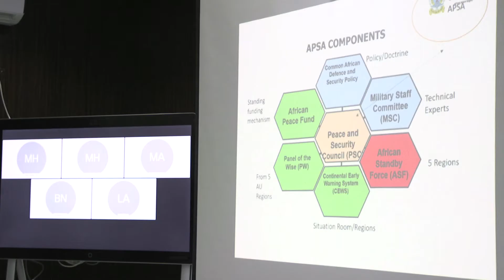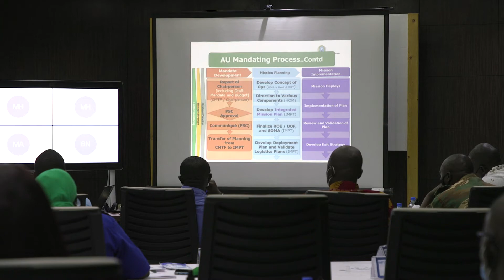AMISOM collaborates with Kofi Annan International Peacekeeping training centre to officers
Senior officials across the military, police, and civilian components of the African Union Mission in Somalia (AMISOM), are attending a five-day training programme curated on Monitoring Evaluation and Learning for Peace Support Operations in Africa (MELPAC) by trainers from the Kofi Annan International Peacekeeping Training Centre (KAIPTC), from Ghana.

The training is facilitated by the AU Political Affairs Peace and Security (PAPS) Department, the United Nations Support Office in Somalia (UNSOS) and the United Nations Office to the African Union (UNOAU).

At the opening in Mogadishu, Somalia, the Deputy Head of AMISOM, Simon Mulongo, said as a Mission it was important to learn best practices to ensure AMISOM delivers effectively on its mandate.

“As a mission we will continue to improve on our monitoring and evaluation mechanisms to ensure the best use of resources and effective output”, he said.

The Commandant of the Kofi Annan Peacekeeping Training Centre, Maj. General Francis Ofori, said the training had been tailored specifically to support Peace Support Operations Missions across Africa.

He said: “This training has been designed within the context of Africa and the challenges peacekeepers encounter in ensuring a secure and stable continent”.

A facilitator and lead trainer from the AU Political Affairs Peace and Security Department, Ken Abotsi, mentioned that improving on monitoring and evaluation mechanisms was important to ensuring accountability, transparency, and judicious use of resources.

“We want to see an AMISOM that has a learning system which gives feedback in terms of processes, strategies, challenges and successes in achieving its mandate. Systems and processes can always be improved, and we want to ensure that AMISOM is effectively improving on accountability, efficiency and effectiveness”, he said.

The lead facilitator from KAIPTC, Colonel Wellington Attipoe-Dumashie, said the training modules had been developed in response to a needs assessment conducted by KAIPTC in 2019, for both the African Union (AU) and the Economic Community of West African States (ECOWAS) on how best to improve evaluation and monitoring mechanisms to support Peace Support Operations.

“In the short term our goal is to build the capacities of the staff of AMISOM. In the medium to long term, we hope to see Monitoring and Evaluation professionalised and institutionalised in the Mission,” said Col. Attipoe-Dumashie.